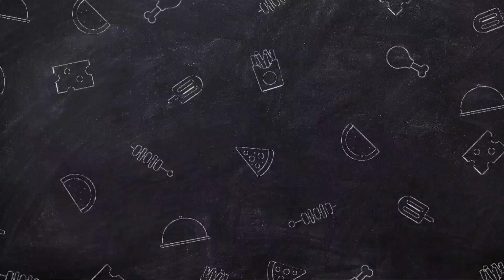Ide Jualan Cuma 2 Bahan, Modal Seuprit Jadi Duit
Hallo Sahabat Youtuber...
Video kali ini aku akan bagikan resep cara membuat Pisang Aroma cukup demgam 2 bahan saja tapi rasanya enak & bisa dijual dengan harga 1000an aja

Bahan:
- Pisang
- Kulit lumpia

Pelengkap/Topping
- gula pasir
- SKM
- Keju
- Coklat meses

Link Pembelian:
- beli glow pan (Shopee):

GLOW PAN
✅ Wok 26 cm + tutup
✅ Frypan 22
✅ Saucepan 16cm + tutup
✅ Marble coating dari German

Spesifikasi Stein Smart Holder :
✅Dryer + Sterilisasi All In One
✅ Free 3 Talenan Wheat Chopping Boards
✅3 Mode ( Auto, Drying, UV) - recomend di mode Drying +- 2 jam kering. Auto 24 Jam, UV 5 menit
✅Must Have in your kitchen! Mewah dan Premium banget
✅Low watt 60 watt
✅Berat 4 Kilo
✅FDA, ROHS, LFGB( Lebensmittel-, Bedarfsgegenstände- und Futtermittelgesetzbuch) (sertifikasi America dan Eropa)jadi Stein Smart Holder ini bukan kaleng or plastik2 kan ya sudah TERJAMIN STANDAR AMERICA & EROPA, MANTAP! 👌👌
✅ Harga Promo HARGA  Rp. 799 rb/ Set! include 3 pcs Talenen GANDUM
✅Garansi 1 Tahun untuk MESIN ONLY
✅READY STOCK, Limited Stock

💎 Stein Diamond Knife
- 6 in 1 knives set
- 4 pisau ( cincang daging, potong daging, potong buah/sayur, pisau buah)
- 1 gunting
- BONUS = 1 pengasah pisau ( baja &  ceramic sharpener)
-Diamond knife patent pertama di indonesia, tampilan cantik dan berfungsi memotong apapun lebih tidak akan menempel di pisau

💎Tong / Capitan Pink/Green
- FDA APPROVED Silicone
- cocok untuk mengambil makanan di dalam Airfryer/membalikan makanan
- Tahan untuk menggoreng ( Jangan dibiarkan “terendam” dalam minyak panas untuk waktu lama/ kalo hanya untuk membalikan/ mengambil gorengan masi bisa)
- bisa di “lock” secara manual ( tuas bundar ditarik)
- Stainless Steel material
- 1 pcs